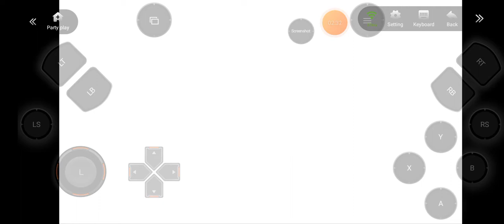Ultraman fighting evolution 3 on android Part 2 Chikii